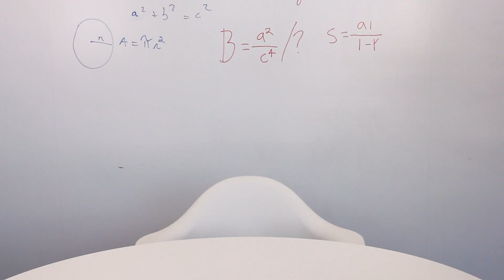OutSystems Engineering - Are you up for a challenge?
At OutSystems Engineering, we like challenges as much as we like to have fun! If you enjoy being challenged, and are creative, there might be a spot reserved for you on our team.